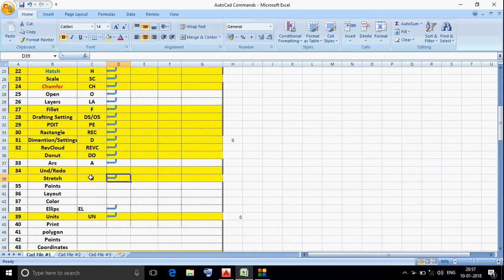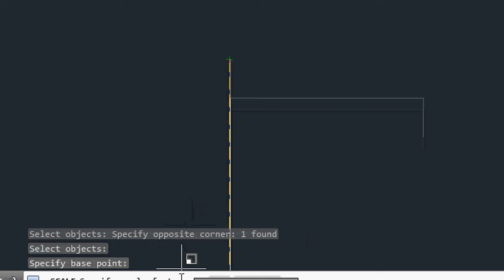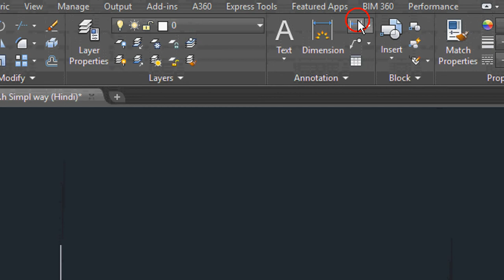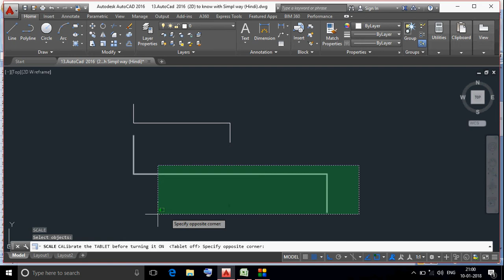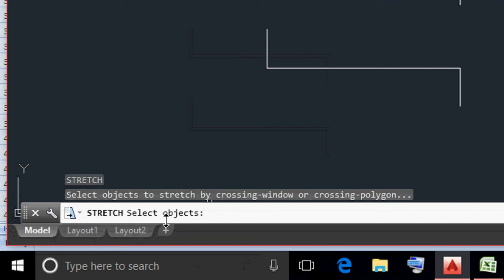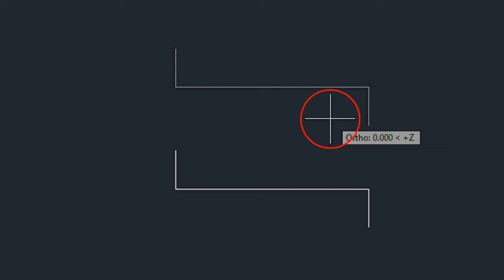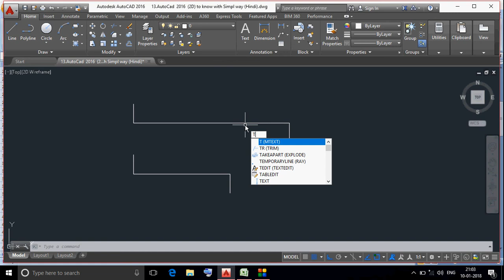AutoCad # 13 (Hindi / Urdu)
Hi Freinds

I will make  Bar Bending Schedule of RCC Buildings, Precast Building, Culverts & Bridges.